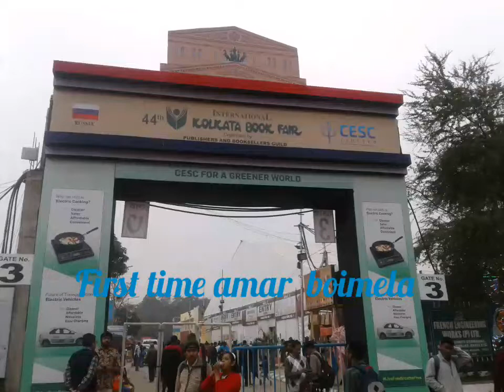2020kolkatabookfair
Happy moment